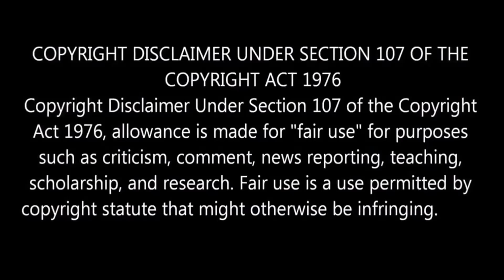Hidden Details in Aayirathil Oruvan Movie l Part 1 l Selvaragahavan l Karthi l By Delite Cinemas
In this video we are going to see "Hidden Details in Aayirathil Oruvan Movie".
Celebrating "10Years of Aayirathil Oruvan" we have made this hidden details video.
Aayirathil Oruvan is directed by Selvaraghvan.
Music Composed By G.V Prakash Kumar
Cinematography done by Ramji
Aayirathil Oruvan has Karthi,Radhakrishnan ParthibanReemasen,Andrea and many others etc.